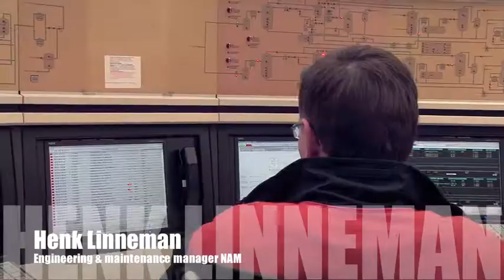winnaar maintenance manager of the year 2011 henk linneman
mmy nam